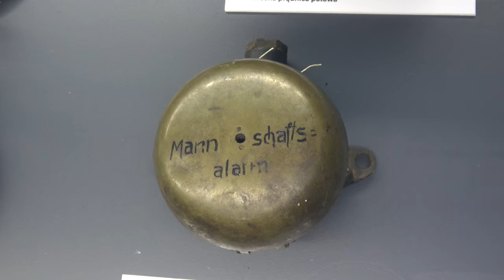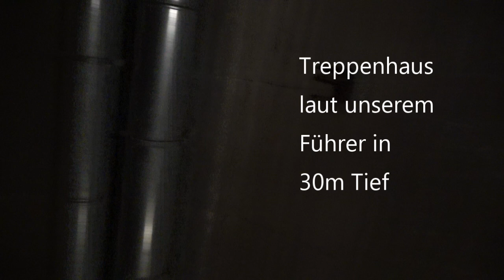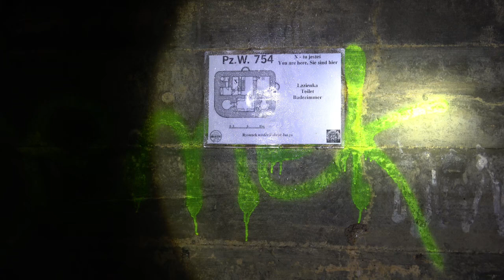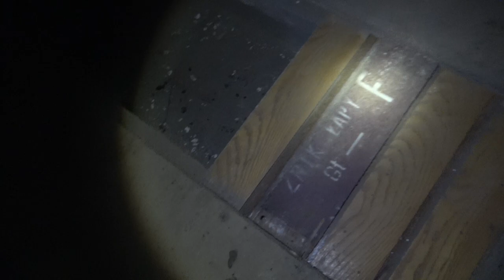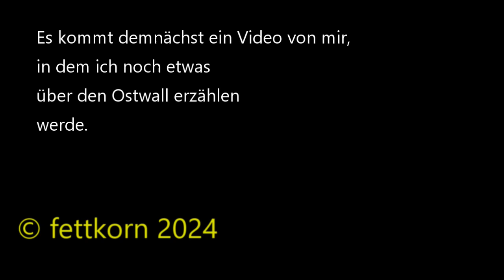Am Ostwall Kurzfassung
Ich machte mit 3 Motorradfahrern aus der
Nieskyer Gegend eine Führung am Ostwall
mit. Eine riesige Bunkeranlage, die ab 1936 gebaut wurde.
Die Anlage wurde geplant und gebaut in der Weimarer Republik.
Wir stiegen ab in 30m Tiefe und liefen ca, 1 Km bis zum Hauptgang.

Danach fand ich noch einen 2. Bunker, hier war die Verbindung bis
nach ganz unten auch noch offen und man konnte absteigen.

Habe jetzt ein Video von "Die Bushcraft Hirnis" gemacht.
Sie haben sich ohne eine Führung mitzumachen abgeseilt und erkunden die Anlage.
Das video find ich sehr gut gemacht.

Sony FDR-AX43A

KoerniDD 2024